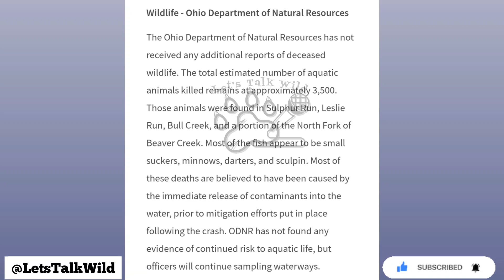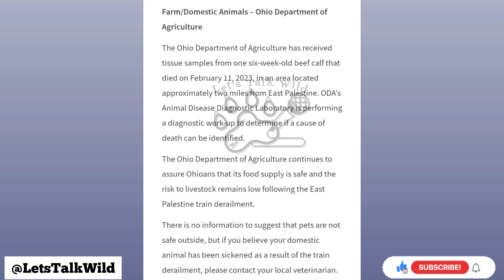3,500 Aquatic Animals Have Passed Away After The East Palestine Ohio Train Derailment & Toxic Spill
- According to the Ohio Emergency Management Agency, "The Ohio Department of Natural Resources has not received any additional reports of deceased wildlife. The total estimated number of aquatic animals killed remains at approximately 3,500."

** Let's Talk Wild, your number 1 place for animal & wildlife news, celebrity & famous pets, and celebrity - animal interactions & encounters.
Source:
The opinions expressed in this article are the author's own and should not be taken as fact. The validity of any evidence provided should be independently checked for authenticity and the host/letstalkwild is not responsible for the actions of those viewing this video.**Tay/LetsTalkWild is not responsible for anything that may happen if you donate or participate in fundraisers associated with any animal/wildlife facilities listed or talked about in the video.**